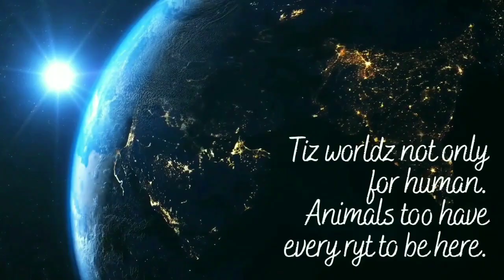Jewel set@Wholesale price👍|Available for Rent and sale|More collections are available✌😍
Hai Honeybeez🐝💕,
Here is a unboxing video of Bridal jewel set😍 👍✌

Thank you Honeybeez🐝💕🙏